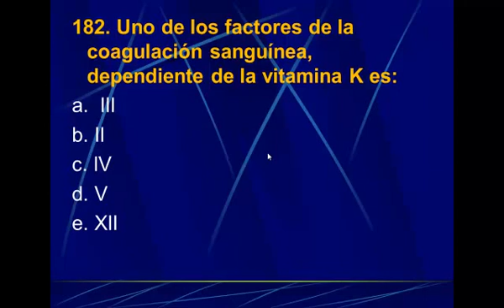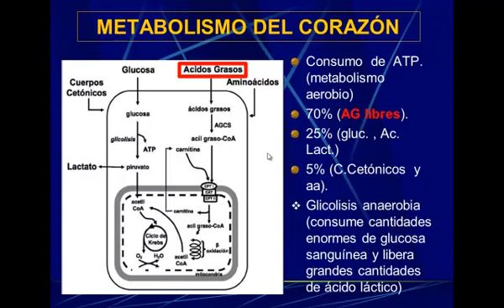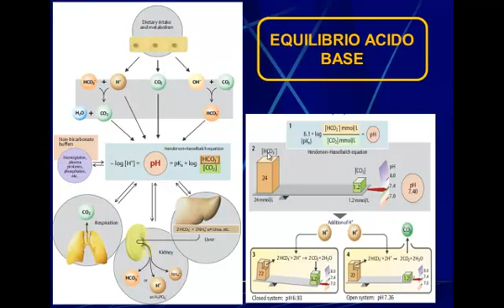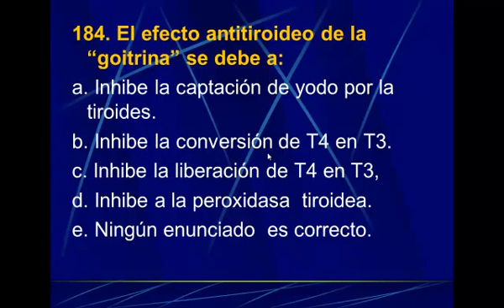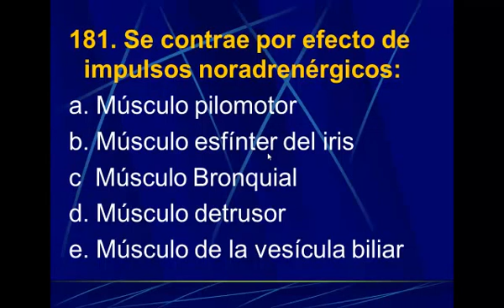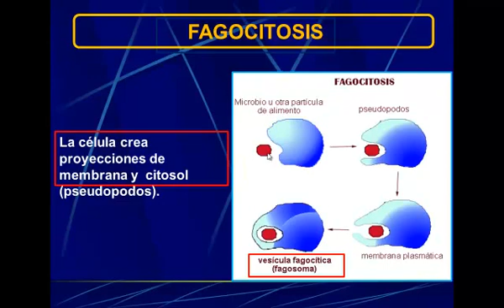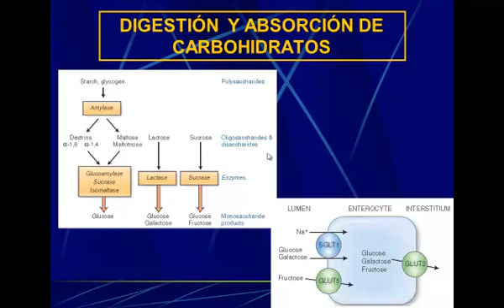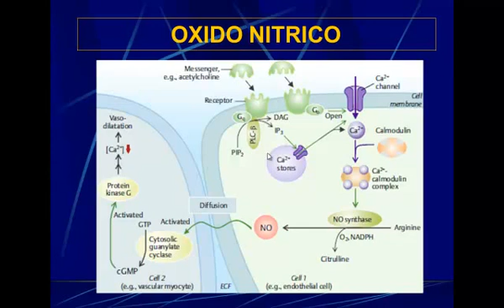Tmmed fisiología 3 9